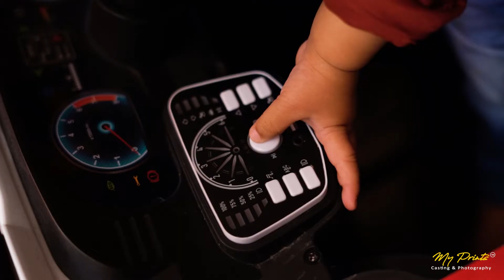Pre Birthday Photoshoot